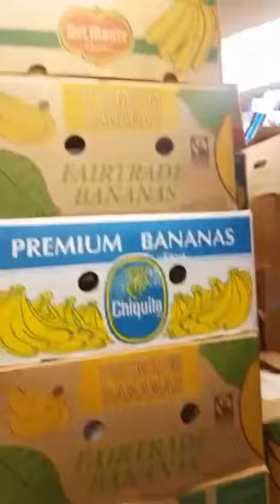اواني المطبخ و العصرات قهوة مهم (بون مخلط) سلعة طاليان،💥💥💥💥💥💥💥💥💥